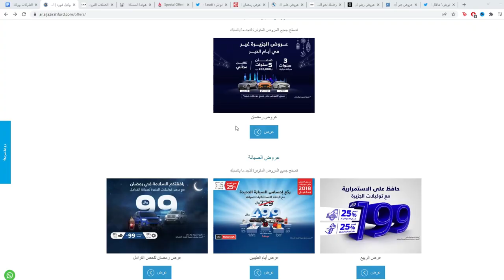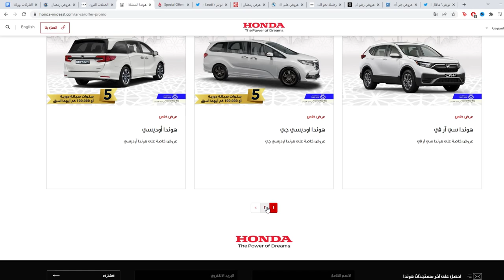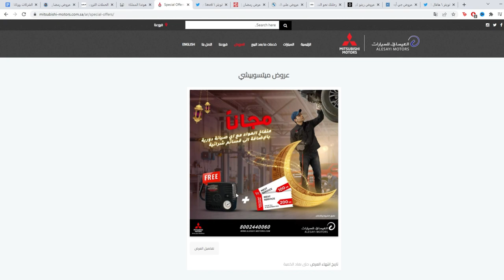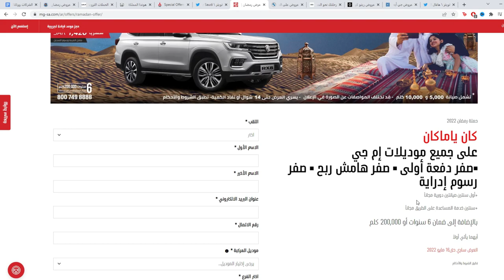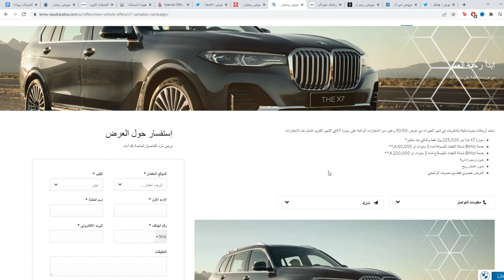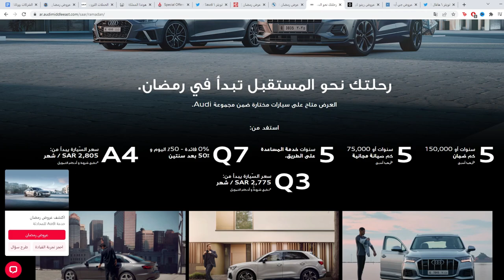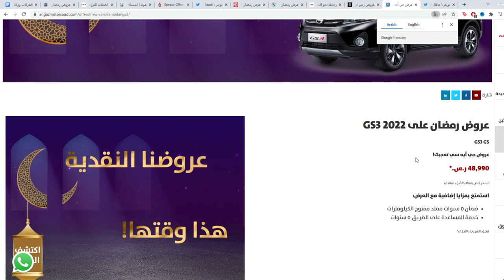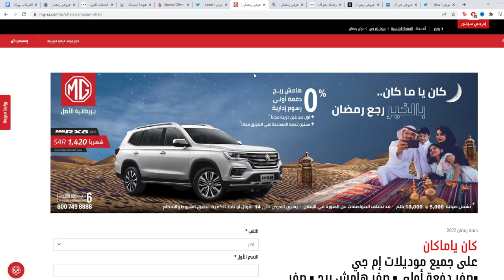عروض رمضان على السيارات خاصة للبنات ؟؟